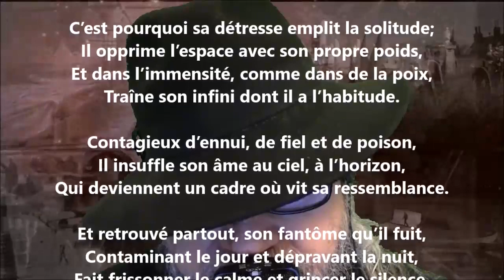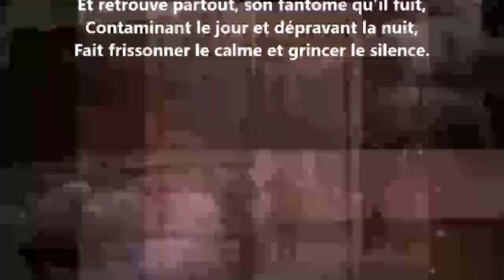L'empoisonneur - Maurice Rollinat lu par Yvon Jean